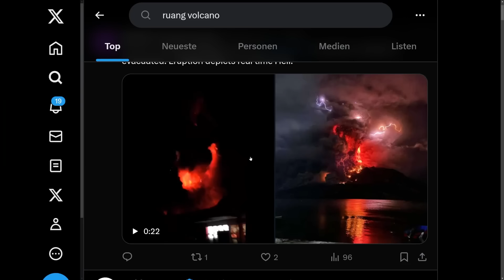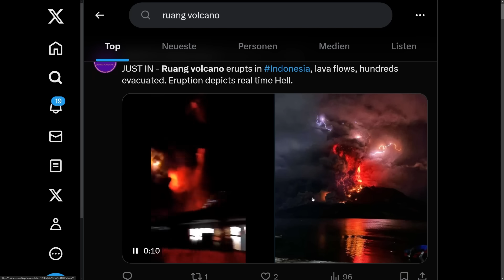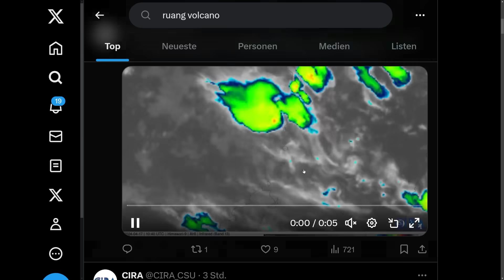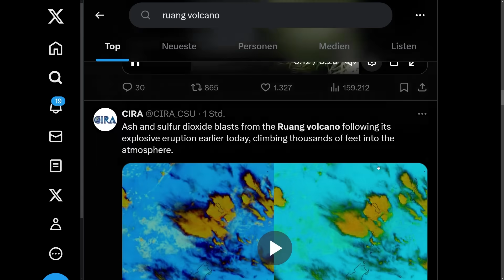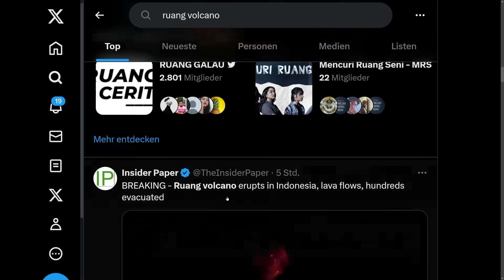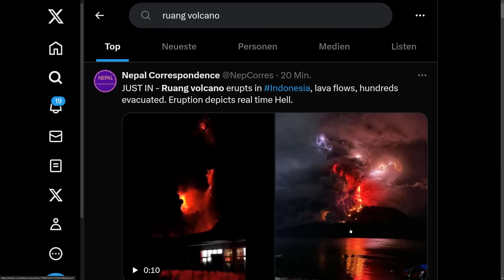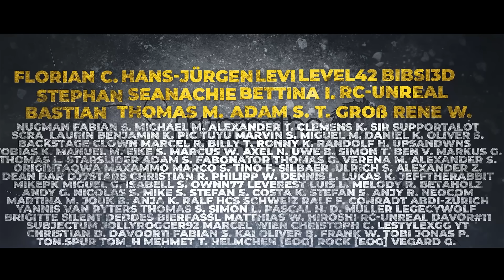Katastrophaler Vulkanausbruch - Ruang Vulkan ist explodiert - 28 km hohe Aschewolke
Der Vulkan Ruang in Indonesien ist explodiert. Er erzeugte eine 28 km hohe Aschewolke. 3 Kilometer hohe Lavafontänen schiessen derzeit aus dem Vulkan. Es könnte nur das Vorspiel zu einer noch größeren Eruption sein.